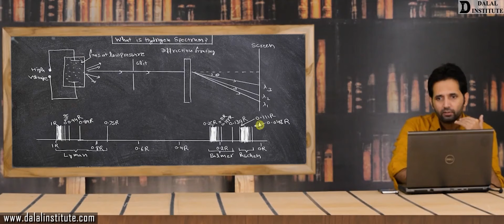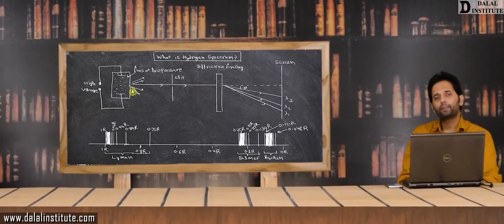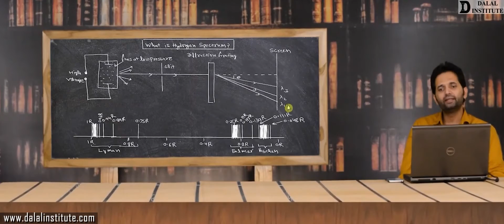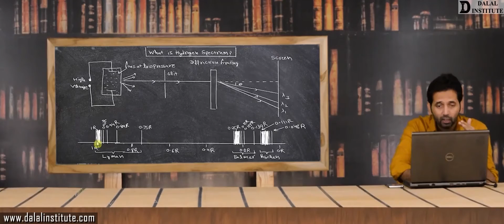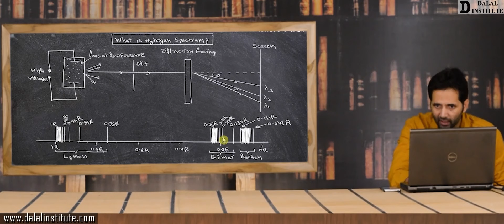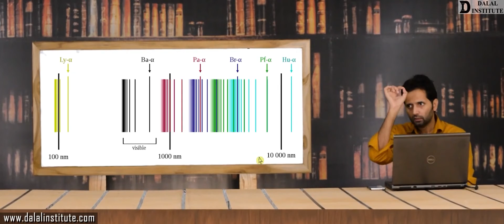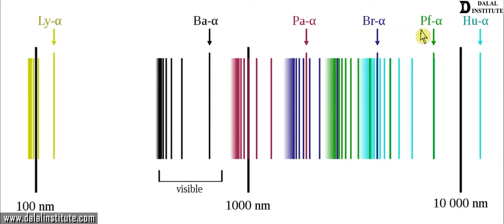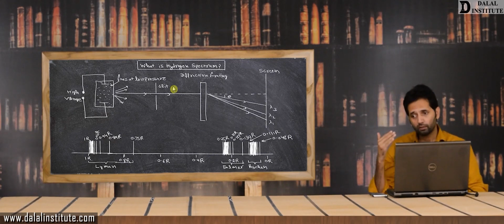What is Hydrogen Spectrum? Definition and Experimental Setup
What is Hydrogen Spectrum? Definition and Experimental Setup (Hindi / Urdu)